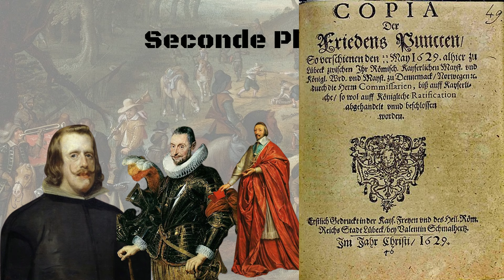La guerre de Succession de Mantoue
La guerre de Succession de Mantoue est un conflit périphérique qui se déroula en Italie à la suite de la mort de Vincenzo II Gonzague, duc de Mantoue. Plusieurs candidats prétendent à sa succession, mais ce conflit secondaire prend place dans le cadre plus large de la guerre de Trente Ans (1628 à 1631). Elle oppose la France de Louis XIII et du cardinal de Richelieu aux Habsbourg d'Espagne et d'Autriche.
Pour plus d'informations :
- Fagniez, G (1885). "LA MISSION DU PÈRE JOSEPH A RATISBONNE 1630". Revue Historique.
- David Parrott, The Mantuan Succession, 1627–31: A Sovereignty Dispute in Early Modern Europe, 1997, English Historical Review, n.112.
- Mariano Vignoli (a cura di), Castelli, guerre, assedi. Fortificazioni mantovane, bresciane e cremonesi alla prova del fuoco (secc. XIII-XVIII), Mantova, Comune di Asola - Publi Paolini, 2008.
Rejoignez cette chaîne pour bénéficier d'avantages exclusifs :
Je vous propose et donne le lien de mes ouvrages :
- Charles Quint, l'empereur de tous les combats amazon Fnac
Vous pouvez retrouver mes différents articles également sur Hérodote sur Cultea sur la Fondation Napoléon également sur Wargamer la guerre de Sept Ans, les colonies allemandes en Afrique) ou encore l'Institut Illiade